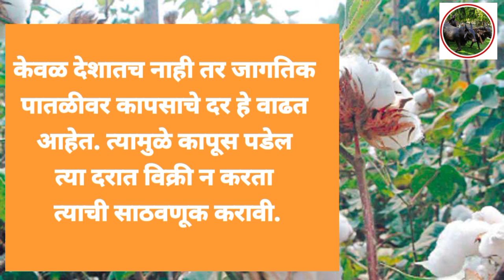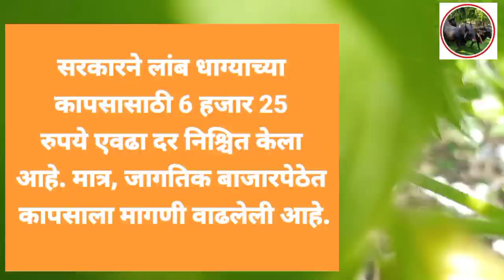या वर्षी मिळणार कापसाला 10000 रु भाव | हे आहेत करणे | कापूस विळण्या आगोदर एकदा बघाच | cotton news